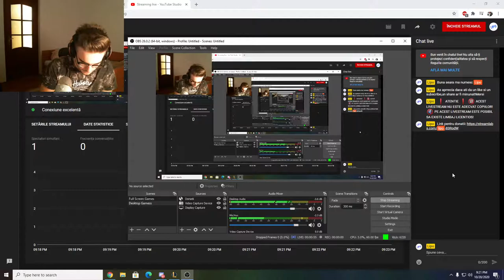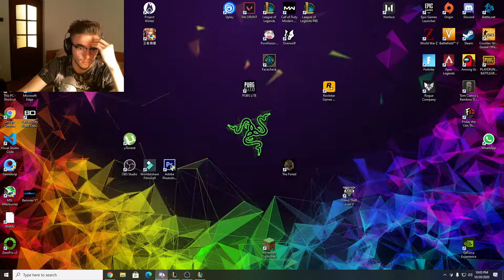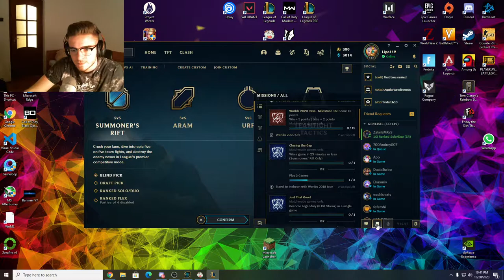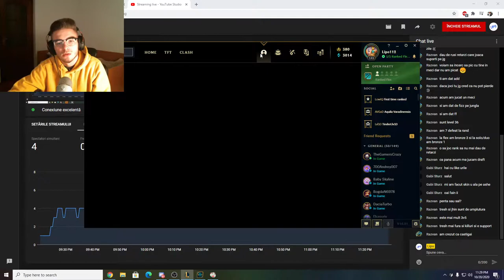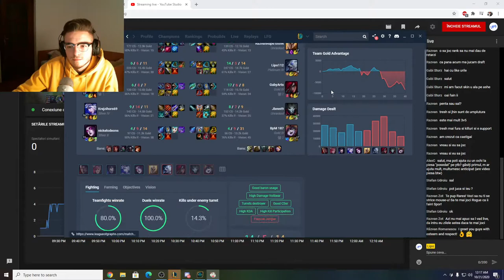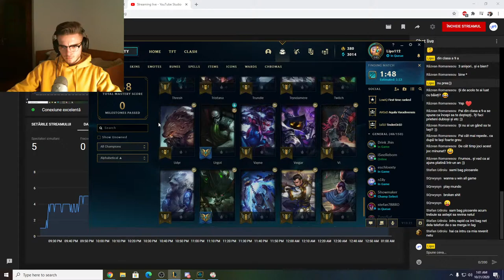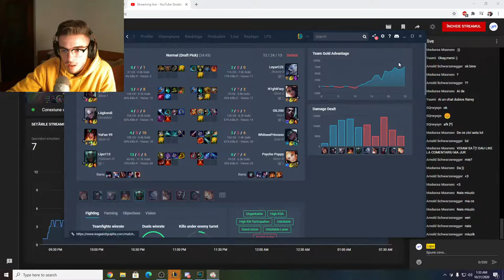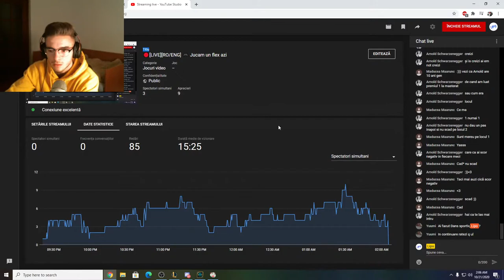🔴[LIVE][RO/ENG] 🎮 Jucam un flex azi